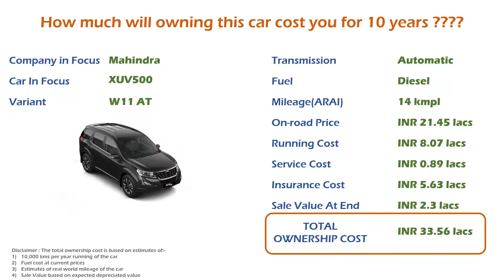Mahindra XUV500 (W11 AT) Ownership Cost - Price, Service Cost, Insurance (India Car Analysis)